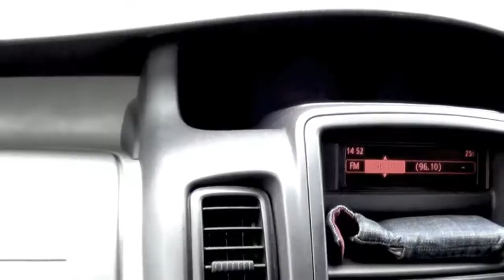First Things First Tour - Episode 2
Joseph Simons takes us through the world of small-scale touring, with a set that packs into nothing!
Also, a bit of an injury makes for an interesting performance!